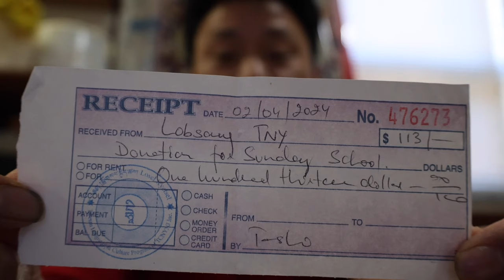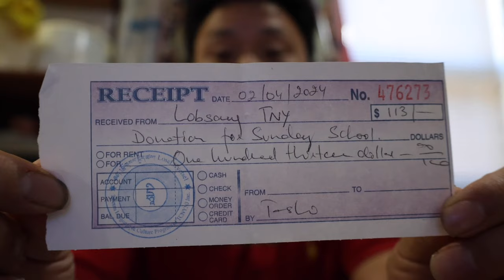Tibetan gorshey New York ￼ལྷག་དཀར་སྒོར་གཞས།07.02.2024 donation $113